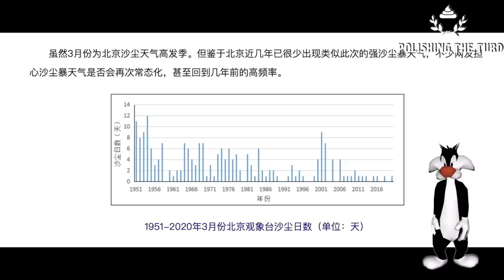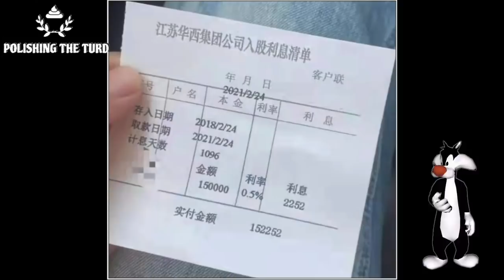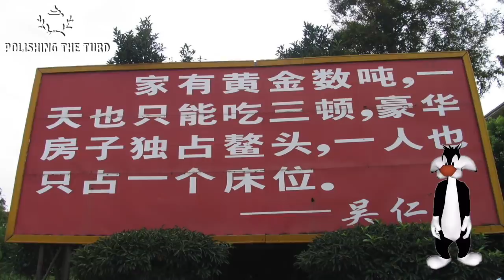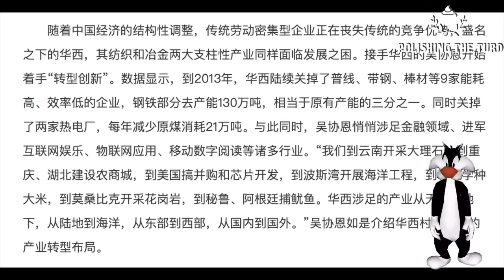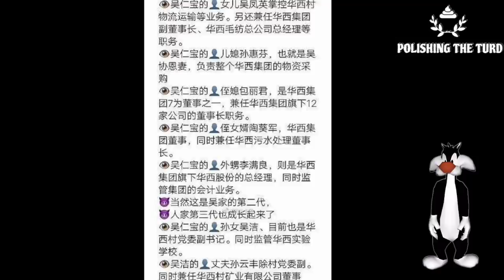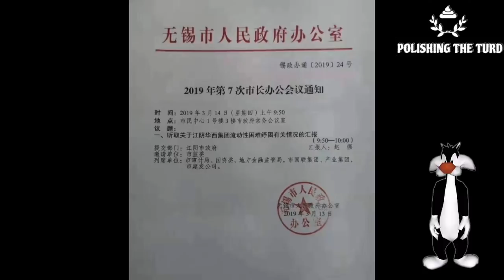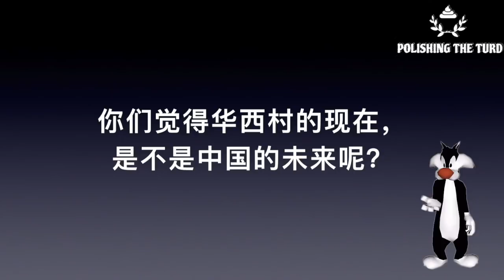北京黄沙漫天引网友热议，华西村的结局预示中国的明天。天下第一村华西村因资不抵债破产，村民冒雨挤兑 。没有娱乐、休息日、资产的华西村，村民生活如朝鲜 ，共产主义是骗局。（ 单口相声嘚啵嘚之北京沙尘暴 ）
中国共产主义大旗被砍，有天下第一村之称的华西村宣布破产，村民冒雨挤兑表示不再投资。人人住别墅，是亿万富翁原来都是骗局，真实的华西村是现代劳改农场，百姓没有休息日，没有个人资产，没有娱乐活动，一切都得听党话，跟党走。北京漫天黄沙，终日不散。共产主义的本质，就是折腾了一圈，却原地不动。那些美好的谎言，你都听过吗？（单口相声嘚啵嘚之北京沙尘暴 ）